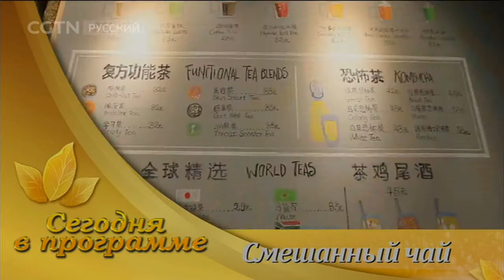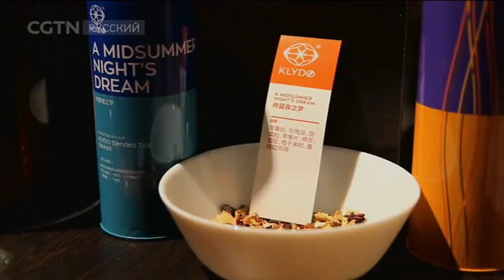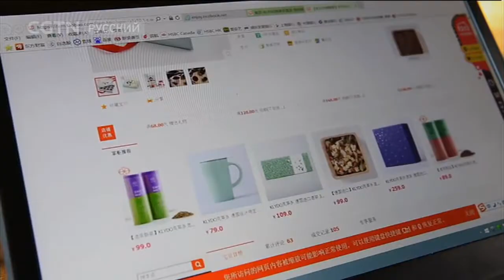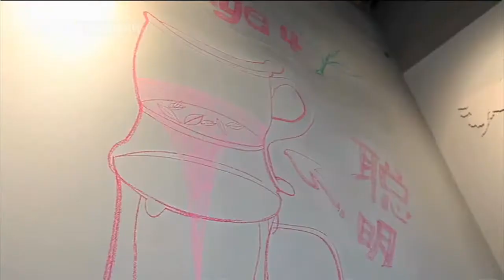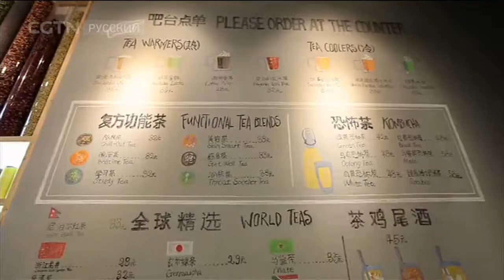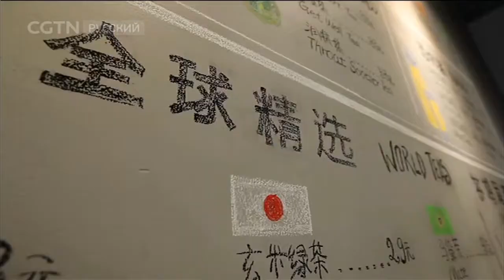Путь к успеху 28/10/2017 [Age0+]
Путь к успеху 28/10/2017

"Путь к успеху" - это новая программа нашего канала, рассказывающая о городских и сельских жителях, которые добились финансового успеха. Мы покажем вам закулисную жизнь китайских стартаперов, попытаемся разобраться в их революционной бизнес-стратегии, вместе попытаемся определить потенциал преобразований китайских компаний, их движущую силу и основную линию поведения.